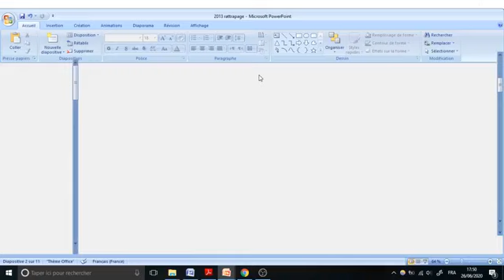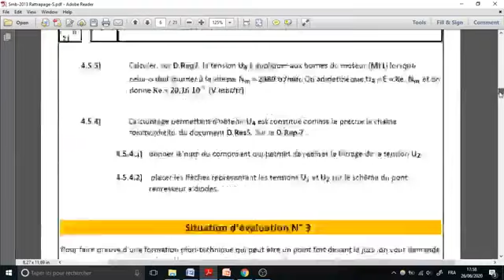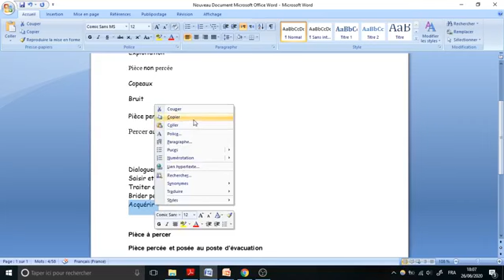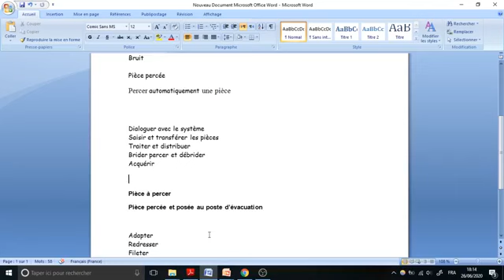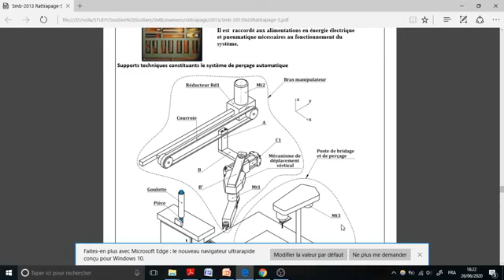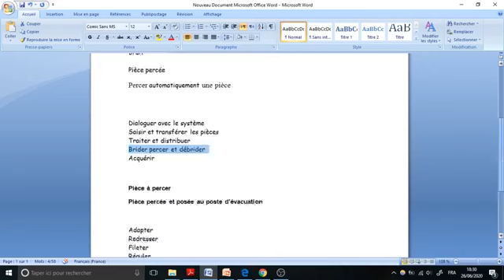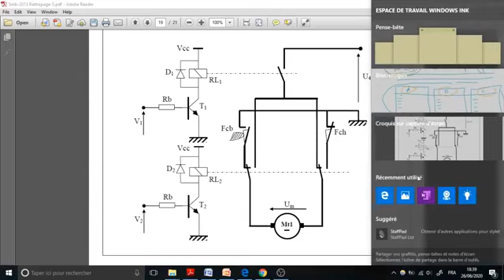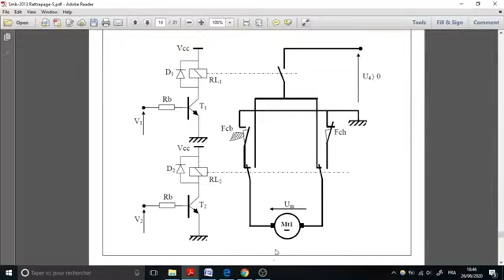Examen 2013 rattrapage _part1